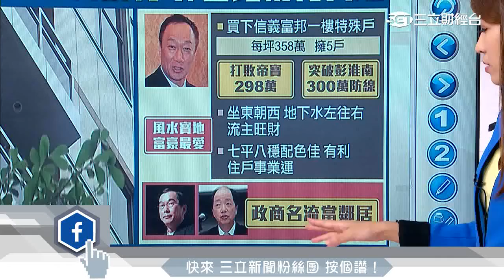郭董豪宅「信義富邦」 每坪358萬創新天價│三立財經台CH88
鴻海集團總裁郭台銘前年底以投資公司買下的信義區豪宅，拆算車位後每坪高達358萬元，贏過帝寶紀錄，成為全台最貴豪宅。